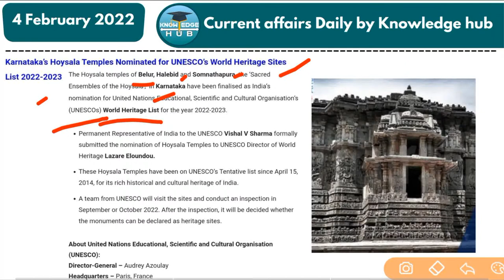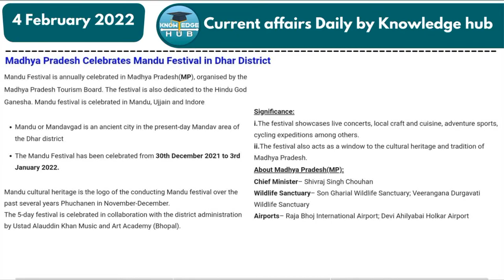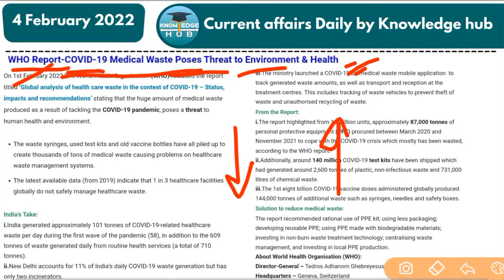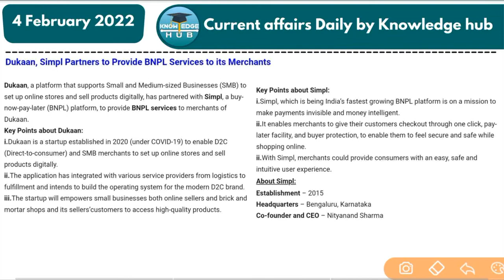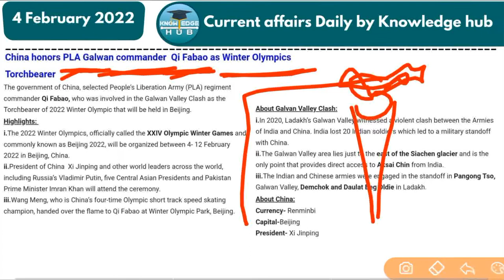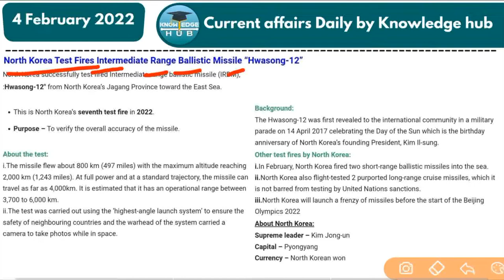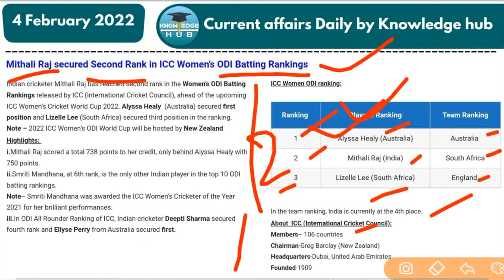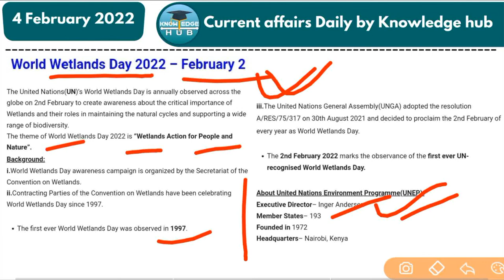4th February 2022 | Current Affairs | Current Affairs Daily by Knowledge Hub in Hindi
For Watching this Video ... 4th February 2022 | Current Affairs | - Current Affairs Daily by Knowledge Hub in Hindi

If you have any query do comment in this video